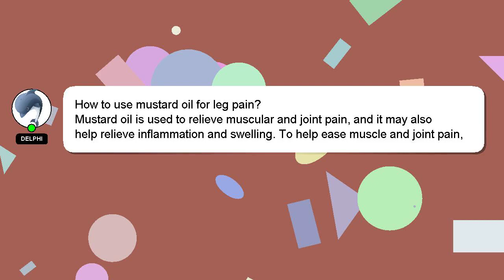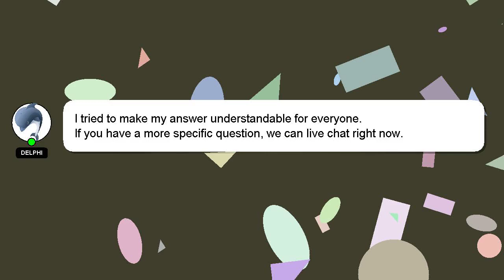How to use mustard oil for leg pain?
Let me give you a brief introduction of who I am, Hello everyone, I'm Delphi. Allow me to support you in answering your questions. - How to use mustard oil for leg pain?

I am available to answer your more detailed queries via comments or chat. Your answer will be recognized and appreciated, and I will 'heart' it to show my appreciation.

*2 What we are experimenting :*